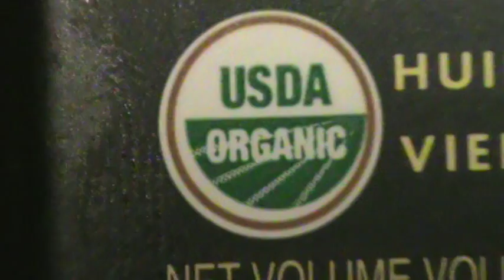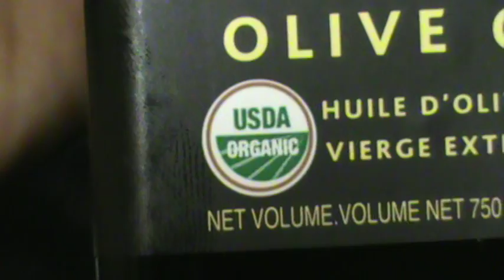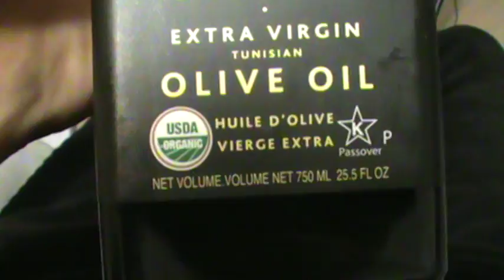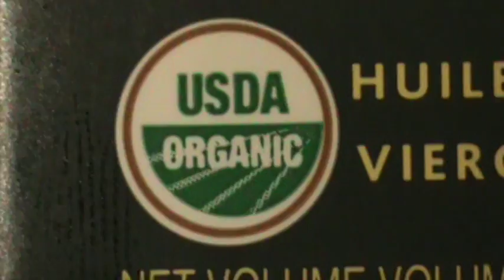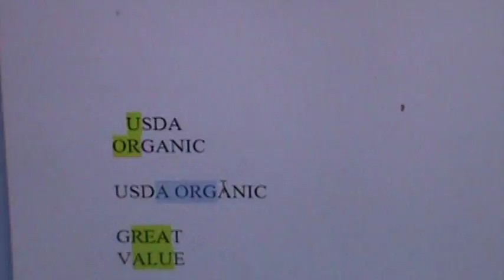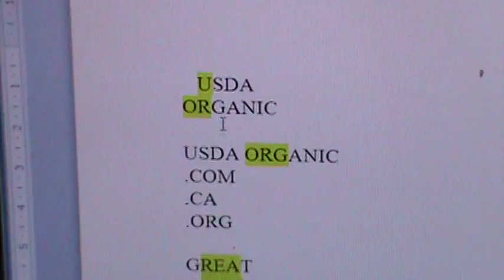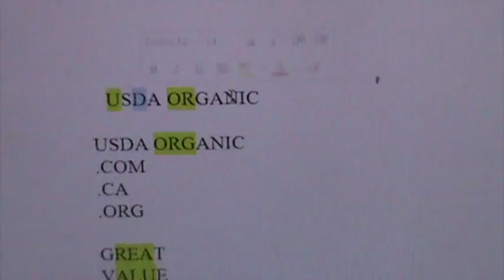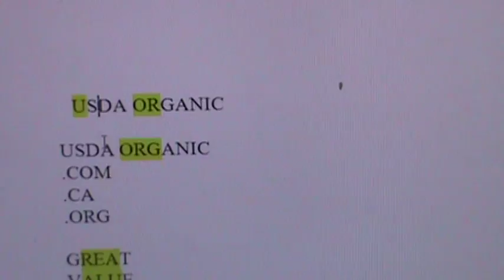M2U04970, USDA ORGANIC = LOVE FATHER!